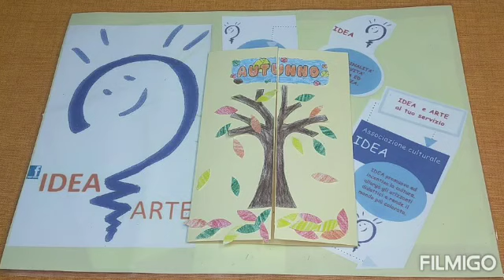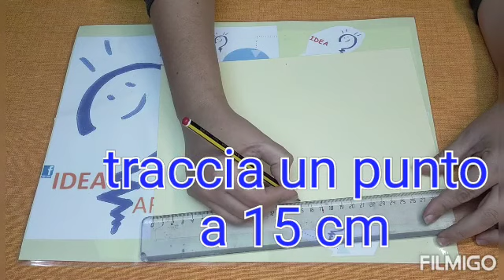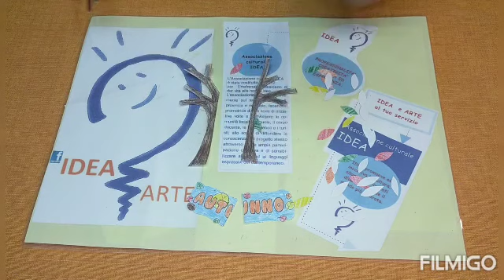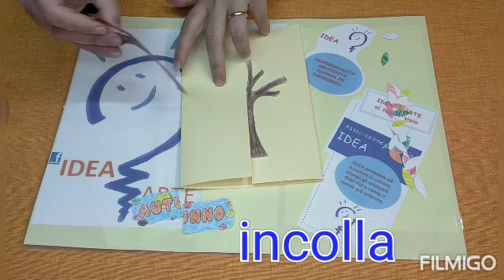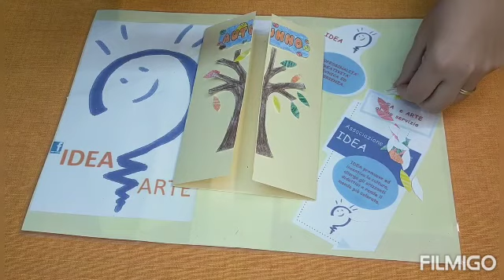LapBook 1/3 🎨🖌️🍂🍁🍂🍁AUTUNNO - Idea Arte -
Tutorial didattico per i bambini della scuola dell'infanzia.